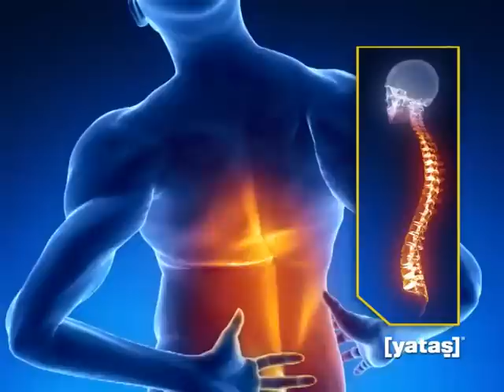Yataş Bedding | Geleneksel Yatak Değiştirme Kampanyası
Kampanya 06 Haziran -- 31 Temmuz 2012 tarihleri arasında geçerlidir.